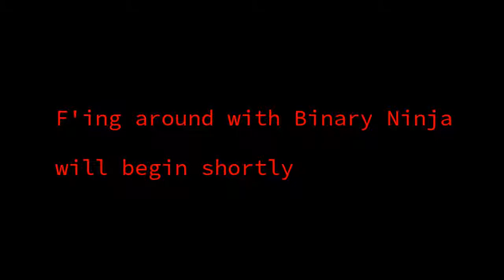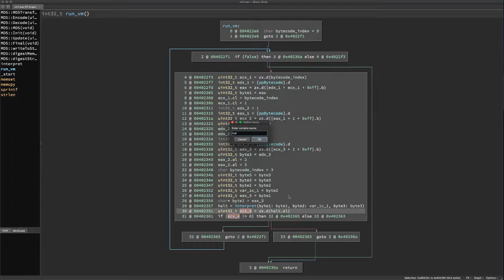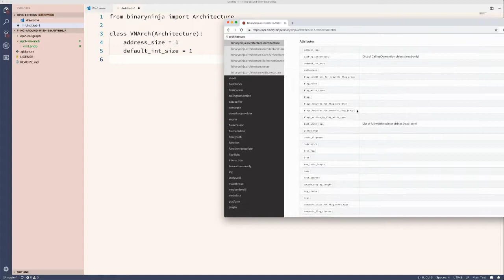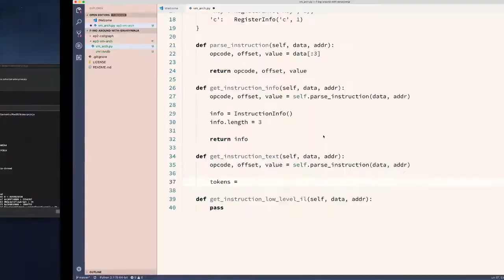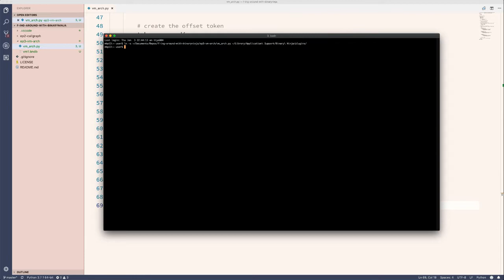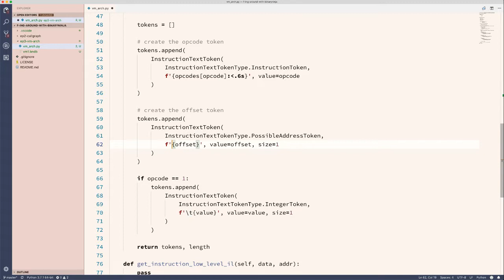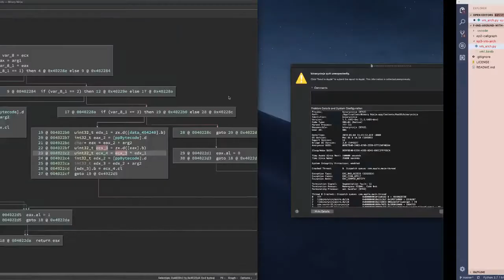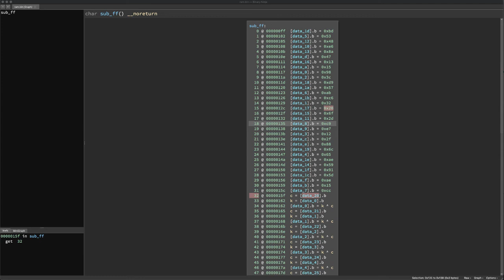F'ing Around with Binary Ninja, Episode 3: Architecture Plugin!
In this shorter episode, I decided to try to build a simple Architecture plugin in about 1.5 hours. Our target was a simple VM crackme from MalwareTech's site.

You can find links to the resulting disassembler/lifter and an annotated bndb file below.

We didn't actually solve the crackme, though, so I've left that as an exercise to the reader!